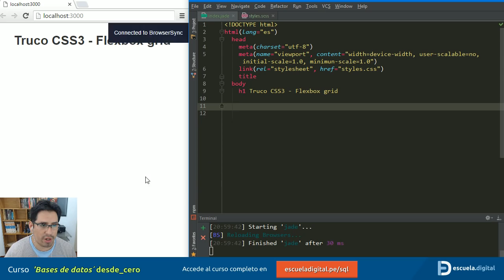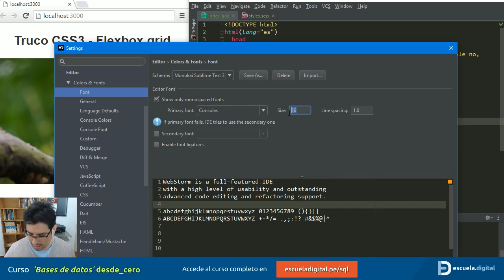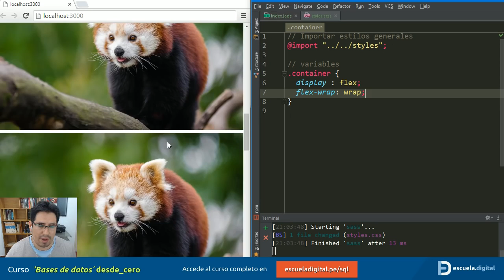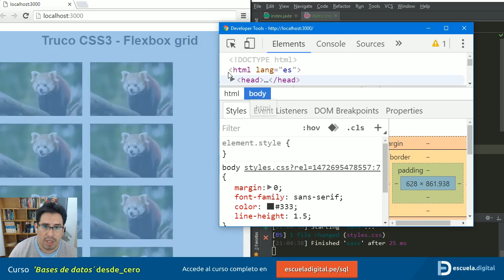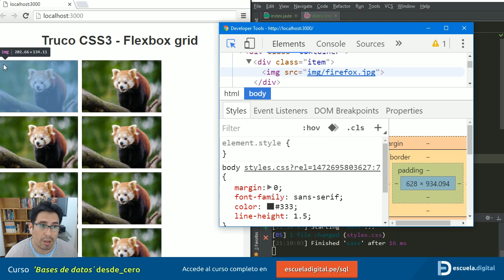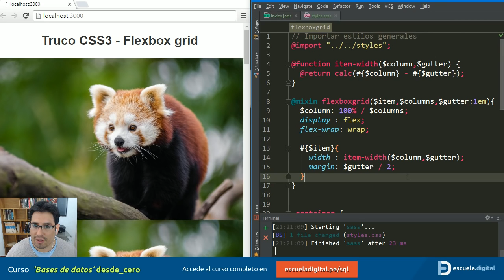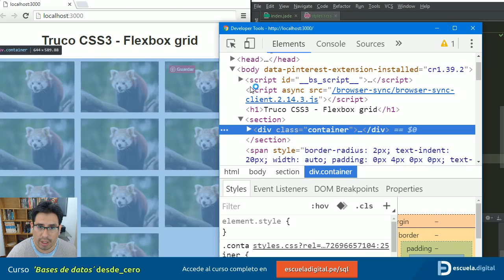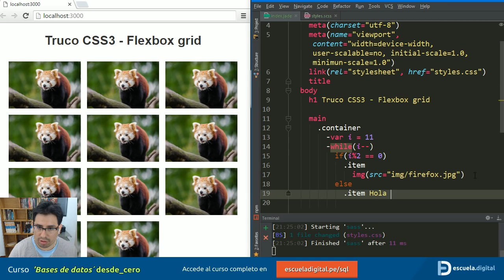Trucos CSS 34 Flexbox grid